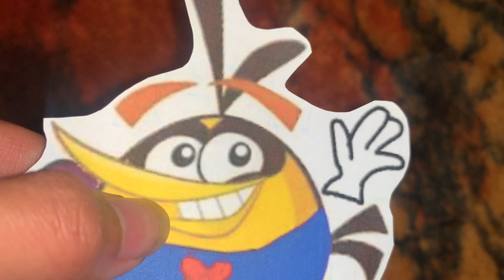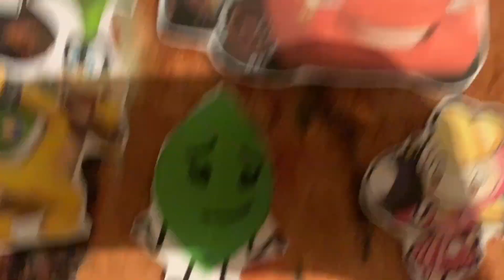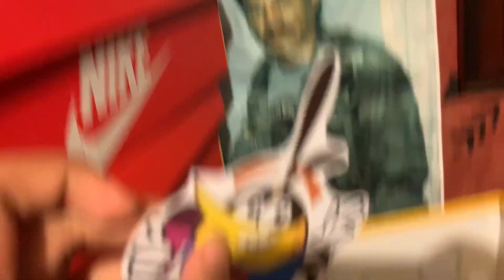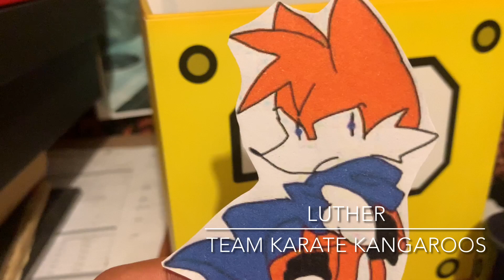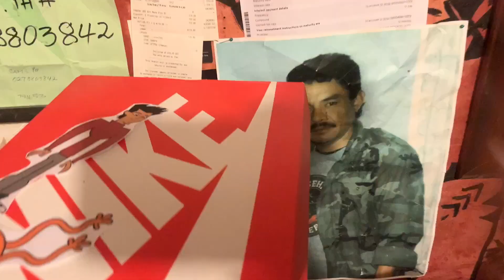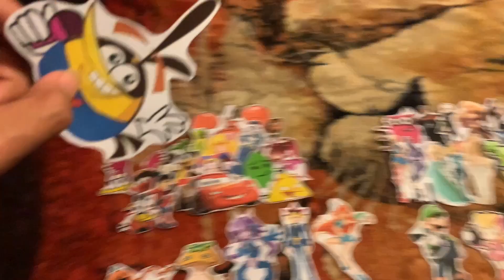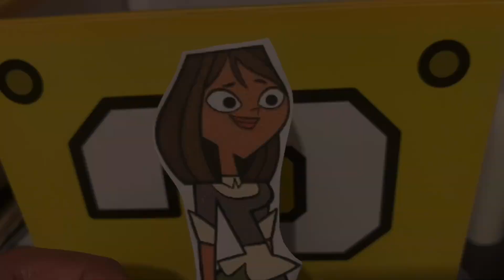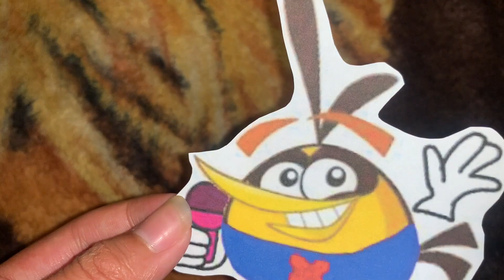Total Drama Multi-Crossover: Pulled For Action (S5-E1)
Episode 1 - Get Ready For Pulled